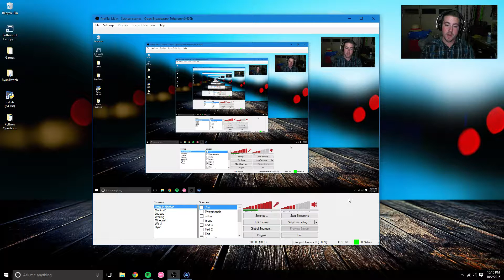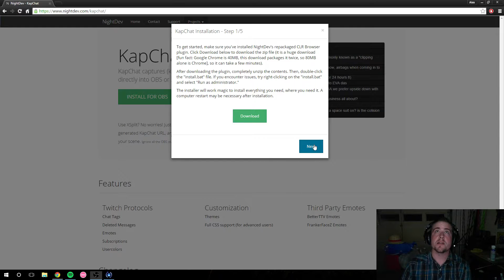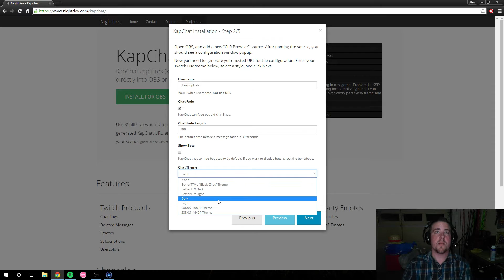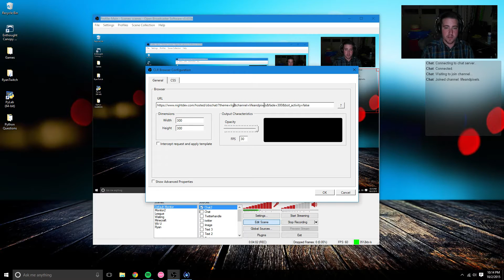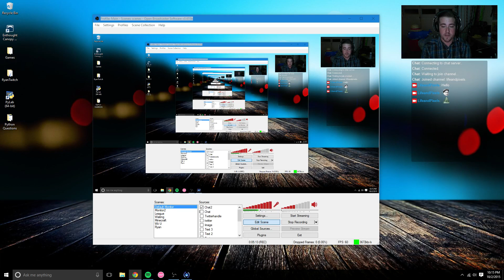Stream Easy: How to add Twitch Chat!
is out of date so here is a new tutorial.

Hopefully it's easy enough to follow. Thanks guys!